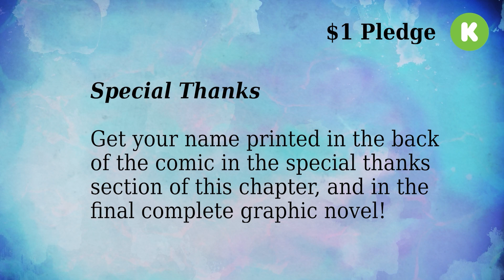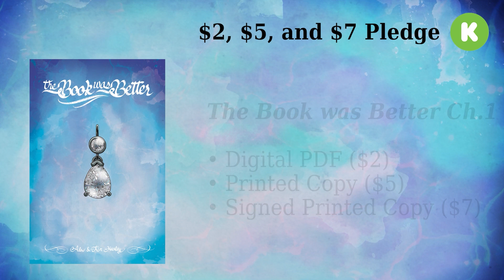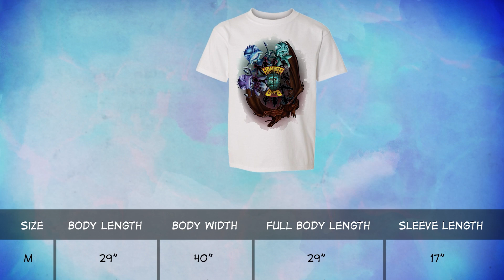Our Graphic Novel is now Available on Kickstarter! | The Book was Better Ch.1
Help us reach our goal on Kickstarter for funding the printing of our new graphic novel The Book was Better. We hope you love it just as much as we do.